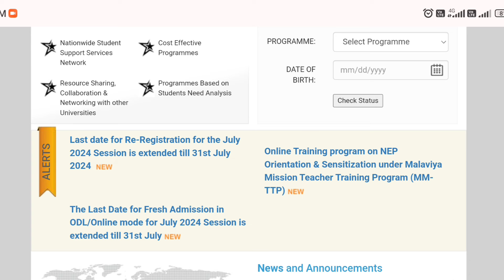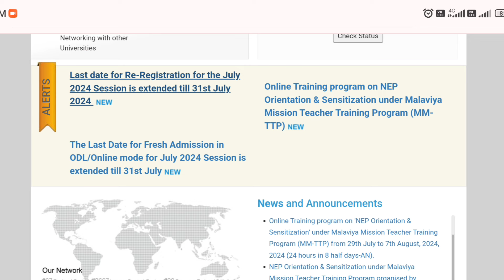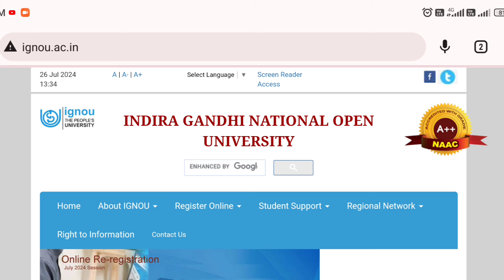31 July के बाद Admission और Re-registration की Last Date बढ़ेगी या नही | IGNOU Admission Last Date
31 July के बाद Admission और Re-registration की Last Date बढ़ेगी या नही | IGNOU Admission Last Date

missionacademy@cm4

Mohit kumar